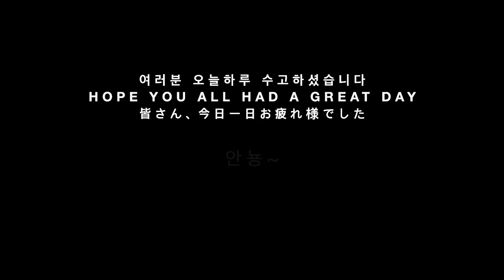Oyakodon | Japanese Chicken and Egg Rice Bowl | Easy Recipe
Here's how to make Oyakodon - Japanese Chicken and Egg Rice Bowl. This is an easy, simple and quick recipe that you can whip up in 10 minutes (if you have the rice ready).. and of course, it's dang delicious!

Chicken thigh fillet 1 (about 100g)
Medium onion 1 (about 130g)
Spring onion 25g
egg 1-2 (as you prefer)
Soy Sauce 1T
Mirin 1/2T
Sugar 1t
Water 1/3C
Cooking oil
Pepper
Cooked Rice

1. Slice Chicken, onion and spring onions
2. Whip up an egg or two
3. Heat up a pan on medium heat
4. Add oil and fry chopped chicken until caramelised
5. Add onion and fry until fragrant
6. Add water, soy sauce, mirin and sugar
7. Boil until chicken is well cooked through
8. Scatter spring onions on top
9. Add the whipped egg and cook until your liking
10. Pour over hot rice and enjoy!

T = tablespoon = 15ml
t = teaspoon = 5ml